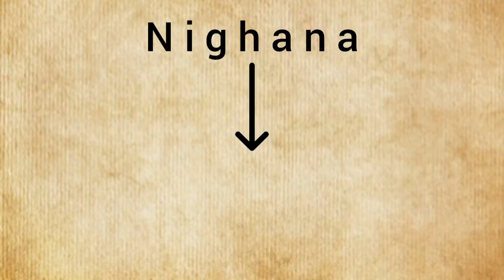Family Tree Of Satyabhama || Who Was Her Grandaughter?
who was satyabhama's granddaughter?
This video will show you the family tree of satyabhama.